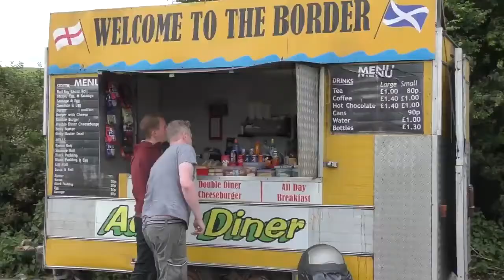New Comedian Getting Heckled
New Comedian Getting HeckledNew Comedian Getting HeckledNew Comedian Getting HeckledNew Comedian Getting HeckledNew Comedian Getting Heckled